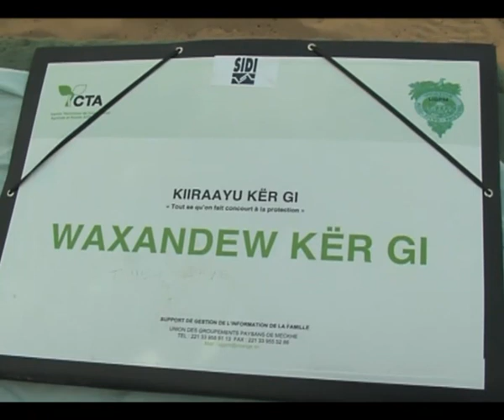les exploitation familiales/ comment joindre les deux bouts de l'année 2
film réalisé par BOUBACAR SOW AU SENEGAL